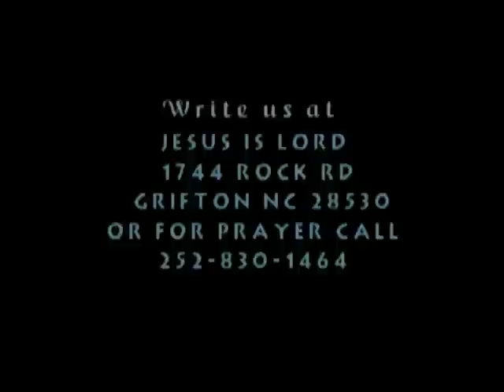Deborah Jones (This aired on Jesus Is Lord on 4/14/13)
Deborah is preaching on nailing your self to the cross, putting your flesh under so the spirit of Christ comes alive. Rev Deborah preaches and teaches in the holy spirit. This aired on Jesus Is Lord.